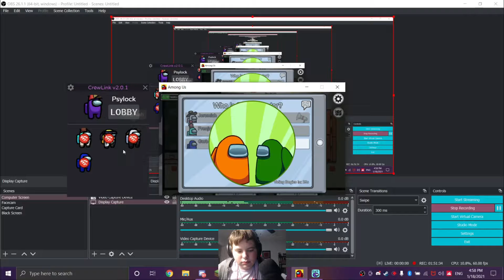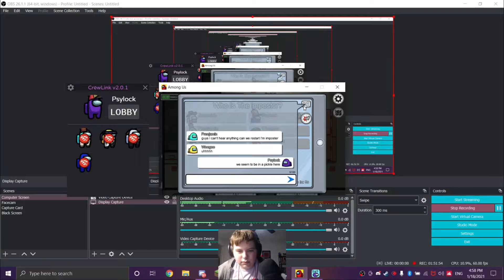Psylock Holmes Solves The Mystery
Want to talk?